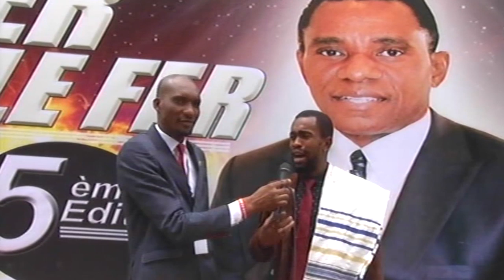CONFÉRENCE LE FER AIGUISE LE FER